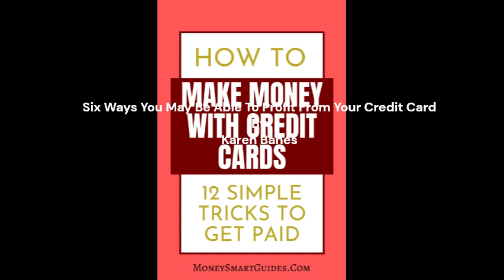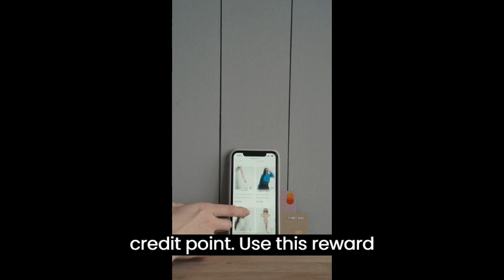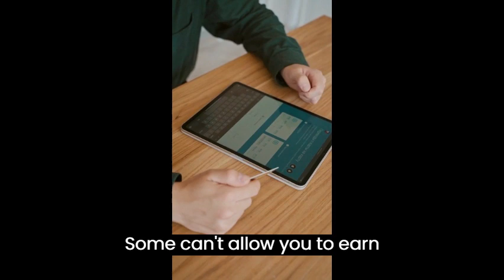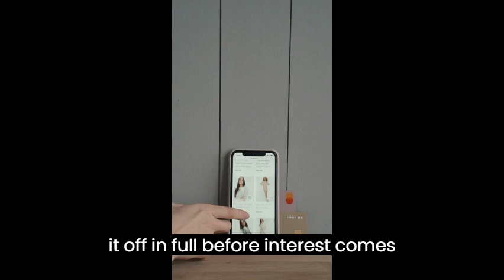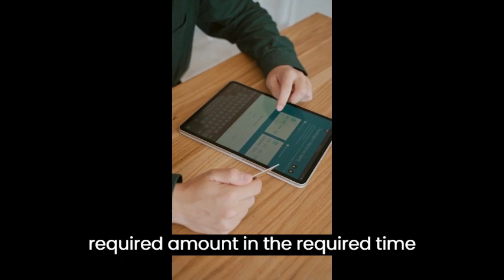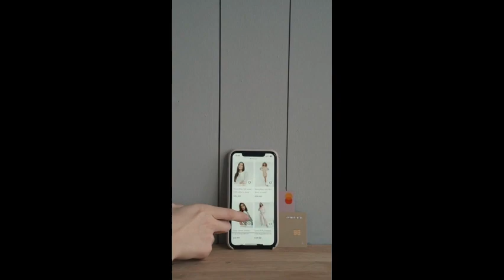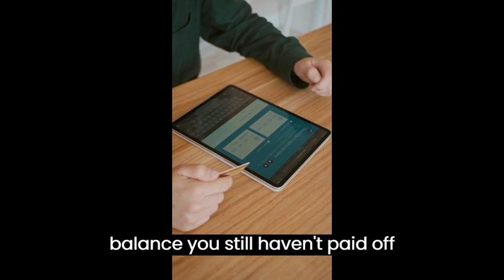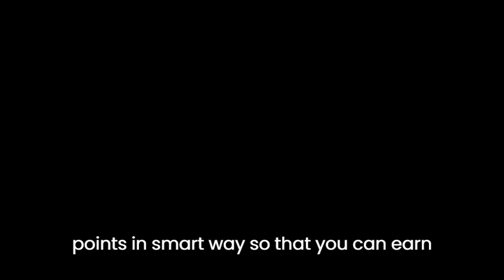এইদৰে কৰক অতিৰিক্ত Income / Smart Investment of Credit card and debit card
Use of Credit Card are a great way to earn some extra money but you have to know the proper aways.
Some people still think credit cards should be avoided at all costs. I happen to think they’re very wrong.
Credit cards, used correctly, are convenient, useful, and an almost inevitable part of adult life. They can even make you money or allow you to profit in other ways. If you’re undisciplined, they can also allow you to run up debt at a very high-interest rate, so work on that discipline before you commit to a new or additional card.

But if you are ready for a new credit card, you need to shop around. These are the features you’re looking for.

1. Choose a Card with Low Fees

2. Look for a Sign-up Bonus

3. Find Cash Back Offers

4. Pick Rewards Valuable to You

5. Search for Other Perks

6. Take Advantage of Balance Transfer Offers

7. Benefit from Credit Building

2. Loctite 243 mini | Medium Strength General Purpose Threadlocker

EducareNE (Educare North East) is a high quality youtube channel that provide you quality content of different exams like Assam Direct Recruitment Exam,Assam TET, CTET, APSC, ADRE, SSC, ASSAM POLICE, RRBs, BANKS, GD, CURRENT AFFAIRS AND MANY MORE. Moreover you can find classwise subject from class I - XII.